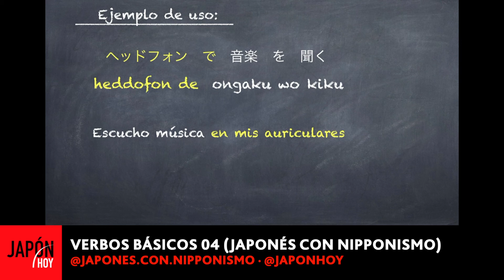"VERBOS EN JAPONÉS 04" ("Salir de casa" / "Escuchar") JAPON HOY TV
"Japonés con Nipponismo" (Hira y Laura)
"VERBOS EN JAPONÉS 04" ("Salir de casa" / "Escuchar")